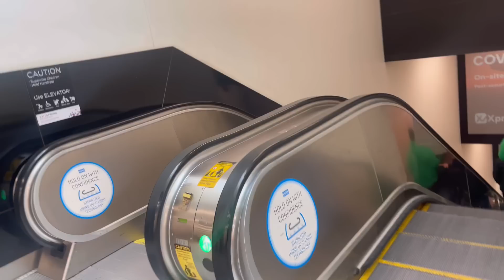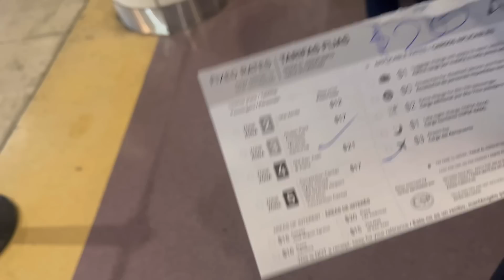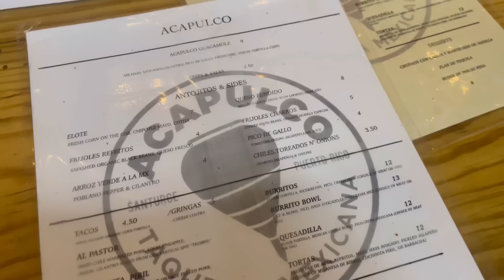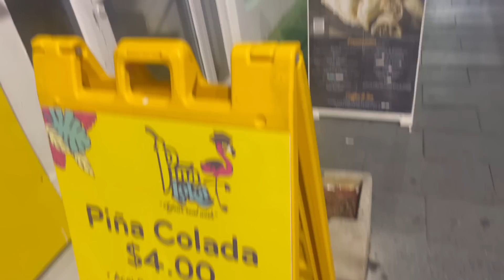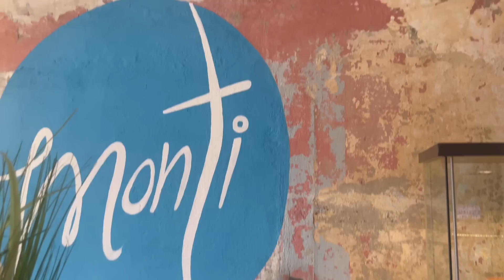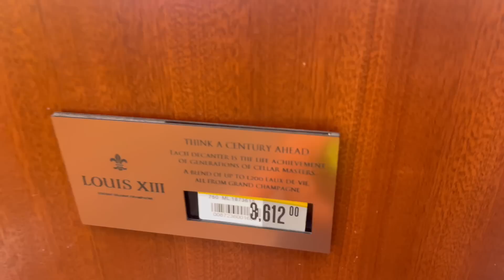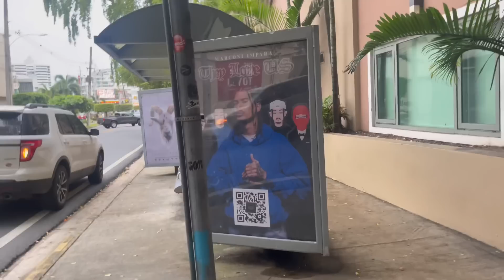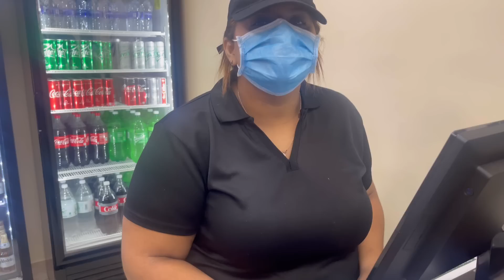TRAVEL VLOG TO SAN JUAN PUERTO RICO| GIRLS TRIP| TRAVEL WITH ME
The link to my other channels

Purchase my other courses!